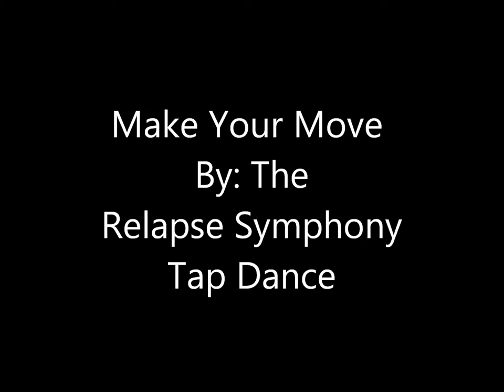Make Your Move By: The Relapse Symphony (Tap Dance)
This is me tap dancing to Make Your Move By: The Relapse Symphony. The just came out with their new EP Time Running Out and I love it and had to make a tap dance of one of their songs like i said i would.